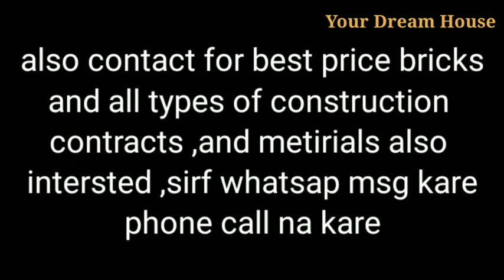Corner House for Sale in Jalandhar City Price 21 Lakh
corner House Price 21 Lakh
street 20 feet both side
front 22 ft , back 33ft
726 sq feet ,3.5marla, 80gaj
Double Story,4rooms,2washroom
kitchen, balcony,lobby, porch hatchback
location nr maqsudan mandi
Jalandhar City Punjab